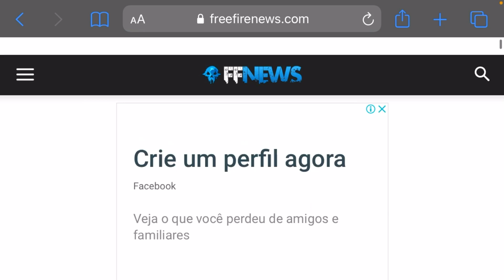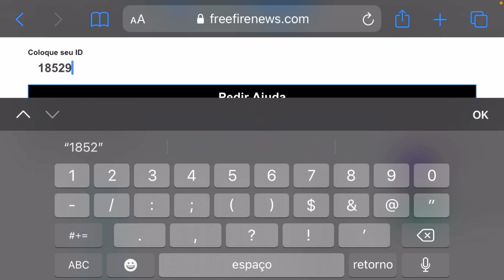COMO COMPLETA NOVO EVENTO CHAMAR DE VOLTA MUITO RÁPIDO E FÁCIL NO FREEFIRE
SALVE RAPAZIADA O INTUITO DESSE VÍDEO E AJUDA VOCÊS A APRENDER COISAS NOVA DO FREEFIRE

SITE FREEFIRE NEWS

MEU INSTAGRAM

TAGS ignore